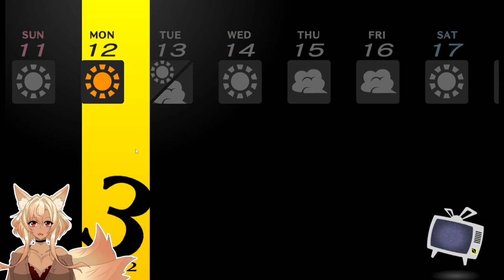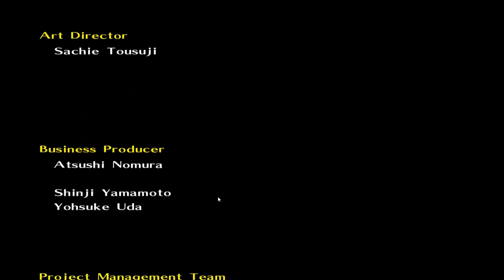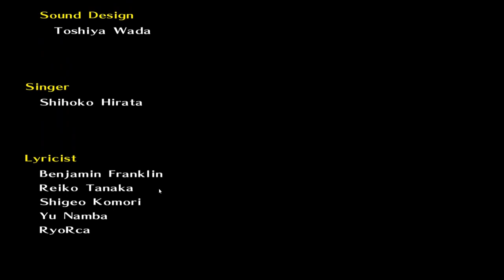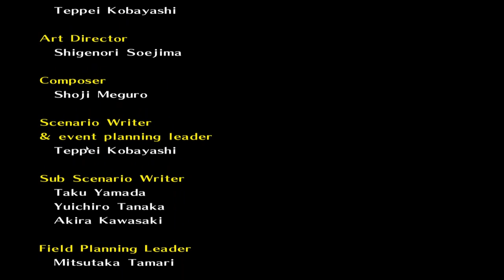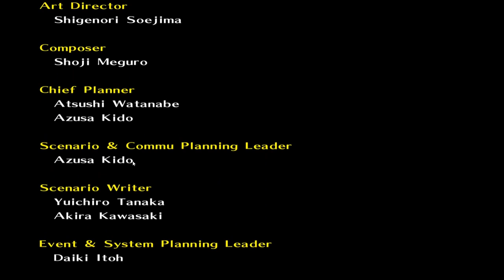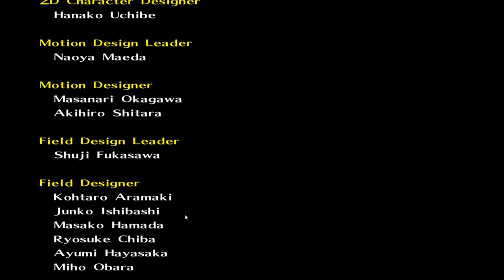The Bad Ending~~ | Persona 4 Golden 「Part 33」